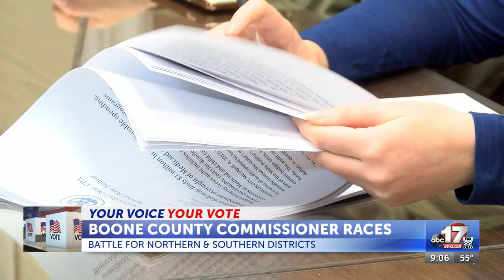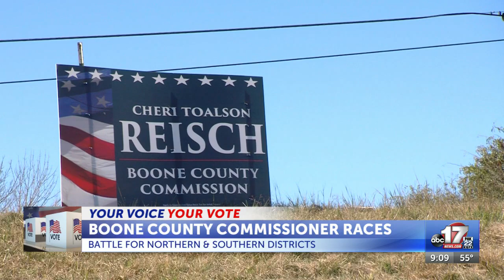Two Boone County Commission seats up for election in November